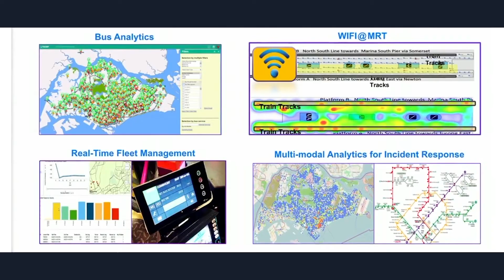ASEAN Smart Cities in Southeast Asia powered by the AWS Cloud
Amazon Web Services (AWS) supports these Southeast Asian cities to become smart, sustainable, and innovative. Local governments, education institutions, healthcare organisations, and nonprofits use the AWS Cloud to efficiently scale essential and citizen services while enjoying secure and cost-saving infrastructure. These cities can act swiftly and decisively while navigating the new normal.

Speakers: Setiaji, Head of Communications and Informatics, West Java Provincial Government; Marco van den Berg, Chief Information Officer
International Rice Research Institute; Dr. Fahmi Ngah, Managing Director, Smart Selangor Delivery Unit (SSDU); Andy Knobloch, Manager, Alliances, Public Segment, Koninklijke Philips N.V; James Happell, Global Innovations Advisor, People in Need; Rosina Howe, CIO, Land Transport Authority